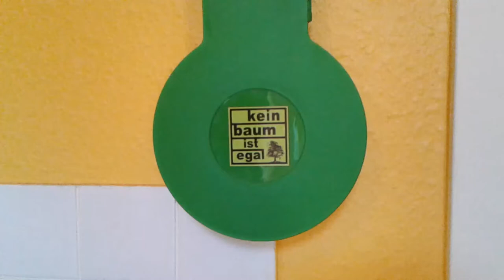CORONA Hygiene Handy MASKEN UV C CoatingMachine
Zur Info:
Desinfektion
Ultraviolette Strahlung wird zur Behandlung von Wasser, Luft und Oberflächen eingesetzt. Aufgrund der Geschwindigkeit der Reaktion – Mikroben werden bei ausreichender Dosis innerhalb von Bruchteilen einer Sekunde inaktiviert – können UV-Strahler nicht nur zur Desinfektion von Oberflächen, sondern auch zur Desinfektion von Wasser, Luft oder sogar in Klimakanälen geführten Luftströmen eingesetzt werden. Vor der Entwicklung von Laminar-Strömungs-Anlagen für Reinräume sowie dem heute üblichen und massiven Einsatz von Desinfektionsmitteln waren daher in Krankenhäusern im Dauerbetrieb arbeitende schwache Ultraviolettstrahler üblich, um die Keimzahl gering zu halten. Die zunehmende Antibiotika-Resistenz krankenhausspezifischer Keime könnte dabei in naher Zukunft zu einer Wiederkehr der altbekannten Technik führen, da sich bei der UV-Desinfektion keine mutationsbedingten Resistenzen entwickeln können.